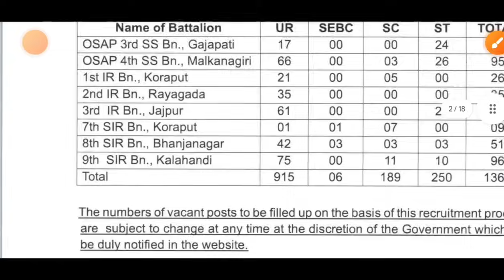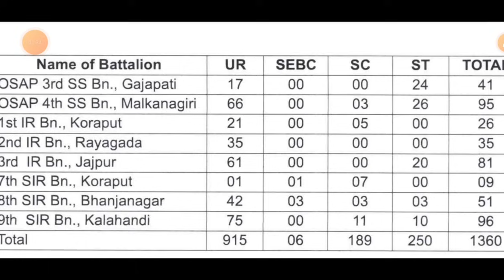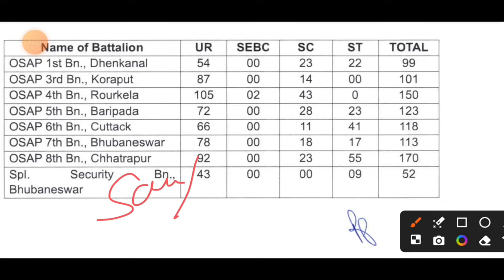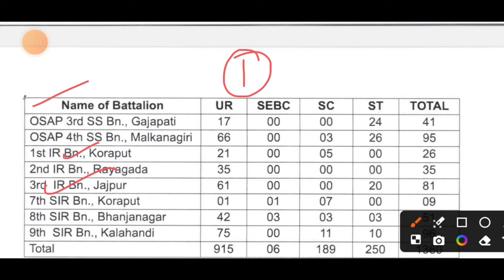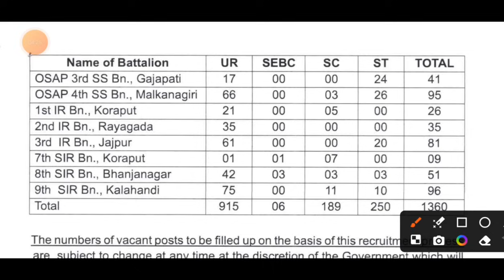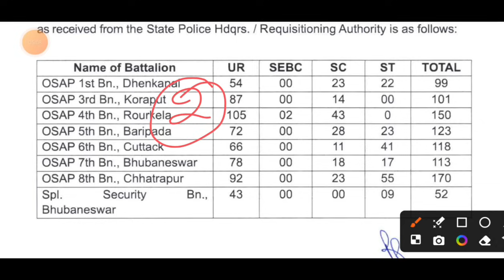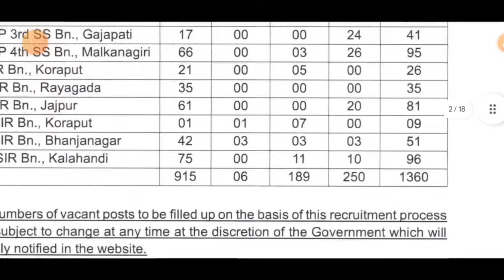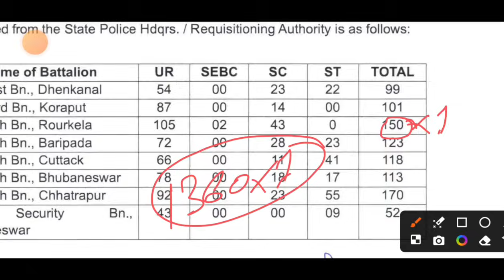Battalion ଅନୁସାରେ କେଉଁ Battalion ରେ କମ୍ Cutoff ଯିବ// କାହାକୁ ଆଗ ପକେଇବେ//OSAP ନା IRB କୋଉଟା ଭଲ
Battalion ଅନୁସାରେ କେଉଁ Battalion ରେ କମ୍ Cutoff ଯିବ// କାହାକୁ ଆଗ ପକେଇବେ//OSAP ନା IRB କୋଉଟା ଭଲ //Which Battalion is best Osap or IRB//Low cutoff Osap//OSAP IRB 1360 post requirements//OSAP IRB Details syllabus @msstudycentre2022

osap